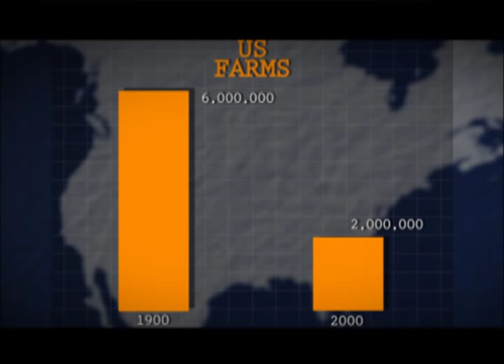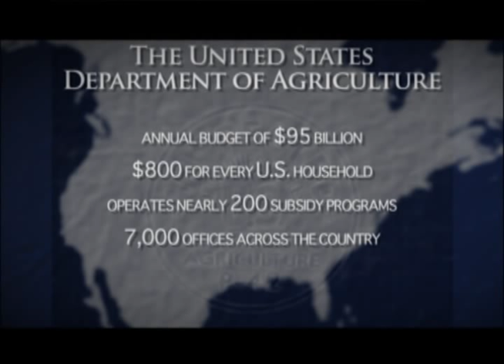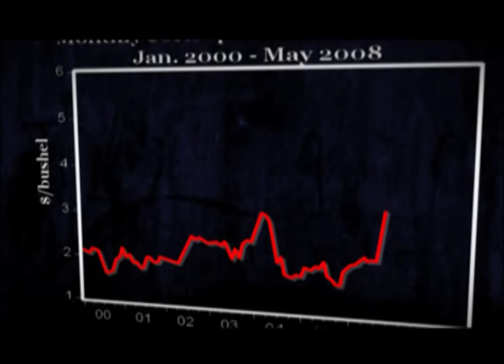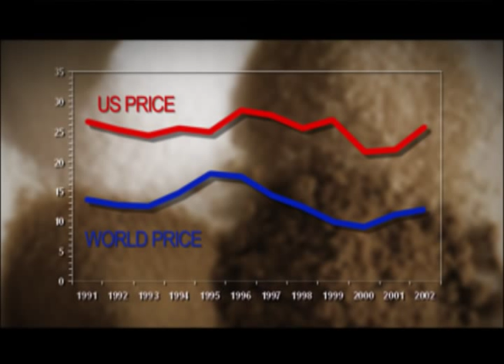Agriculture: Downsizing The Federal Government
Agriculture is easily the most distorted sector, with high tariffs and, in developed countries at least, large amounts of government subsidies through price supports and direct payments. On the other hand, developing countries, who have a comparative advantage in these products, cannot afford to subsidize their agriculture sector and face prohibitive tariffs for their products abroad. The powerful agriculture lobby groups, particularly in the large developed countries, make reform politically difficult. Chris Edwards, Sallie James and Dan Ikenson discuss the inequities of American farm policies.